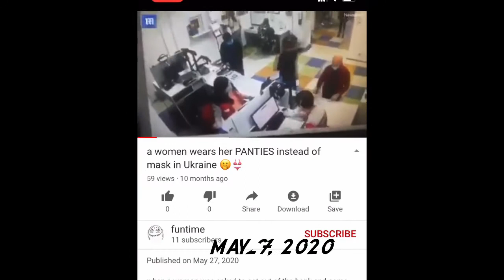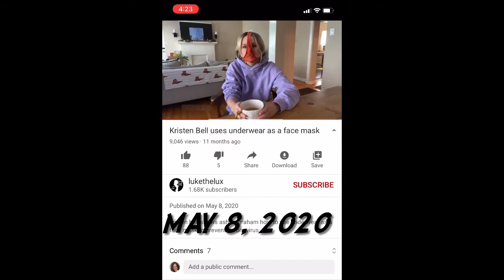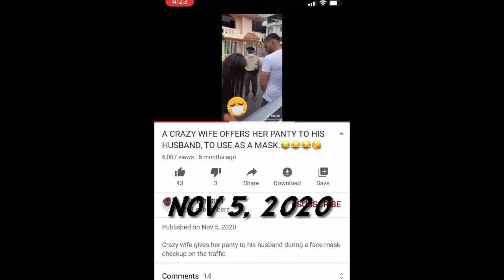Panty Mask Compilation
The panty mask phenomenon- staged or not - appears to be a copy-cat movement. It is typically a stance against being told to do something. Only one of these was a stand against a government mandate in a government building - in my opinion a proper protest. If a private business chooses it that is their choice. Go shop somewhere else or shop online like the woman in the government building chooses. She just objected to forced mandate to access required government services. There is no choice.